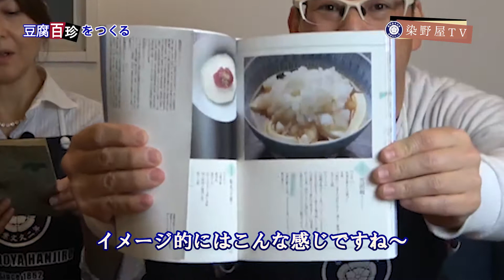創業文久2年の豆腐屋が豆腐百珍を制覇する！！第11話 雪消飯を作る！またまた、感動の一品に出会っちゃいました！！料理はもちろん、ネーミングセンスも抜群な逸品です！染野屋 SOMENOYA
『豆腐百珍』（とうふひゃくちん）は、天明2年（1782年）に出版された料理本で100種の豆腐料理の調理方法が記載されています。ただし、分量などは一切、載っていません。
著者は醒狂道人何必醇（せいきょうどうじん かひつじゅん）の号で著されているが、料理人の著作ではなく文人が趣味で記したものとされています。

豆腐百珍をすべて完全に再現しよう！記念すべき10品目（あと残り90品,ようやく1割です）。今回は雪消飯です。
一つ一つの素材を余すところなく引き出した逸品です！！材料は少ないですけどこの何とも言えない心優しい仕上がりなっています！江戸時代の人たちの「粋」な心意気に触れられる逸品だと感じました！
今回も簡単にできますので、ぜひ、最後までご視聴いただければと思います！

★求人情報は下記リンクをクリック★

染野屋では楽しい仲間を募集しています！